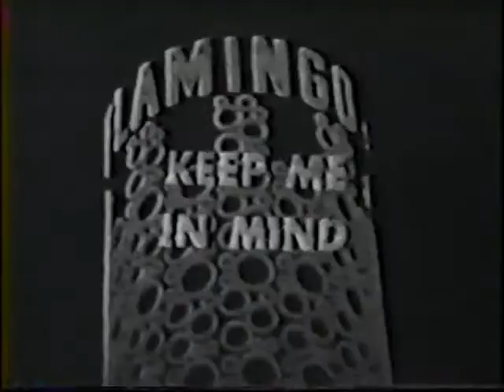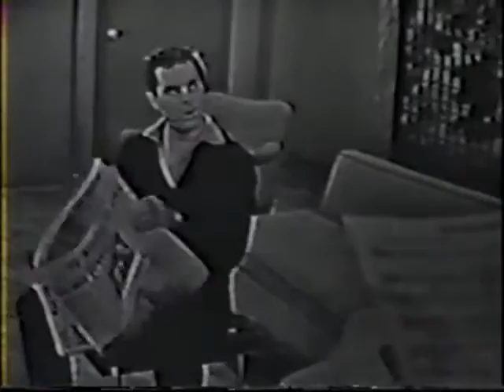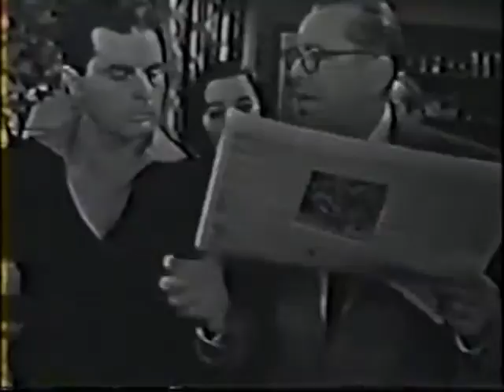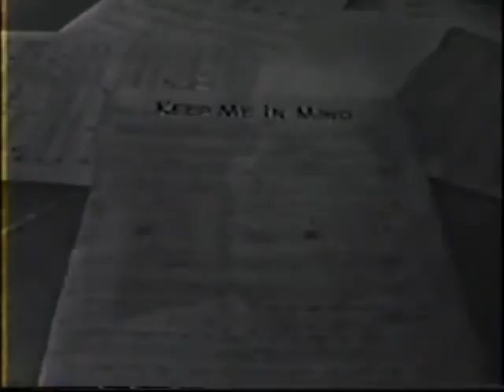Climax! Keep Me In Mind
Climax! is an American television anthology series that aired on CBS from 1954 to 1958, hosted by William Lundigan